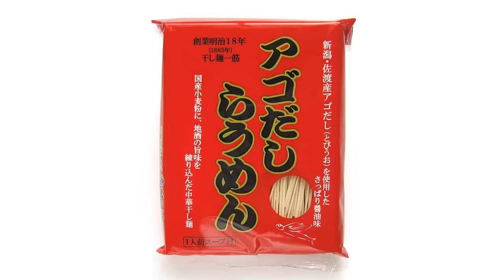No.4525 まるや君が代 アゴだしらうめん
Maruya Kimigayo (Japan) Agodashi (=Fling Fish's Soup) Raumen